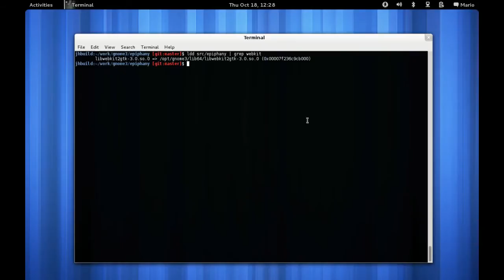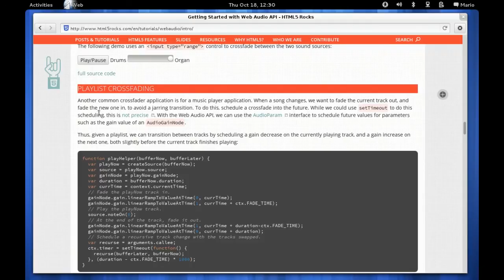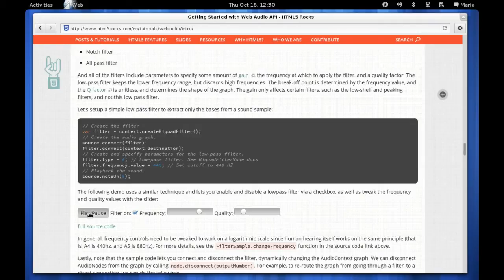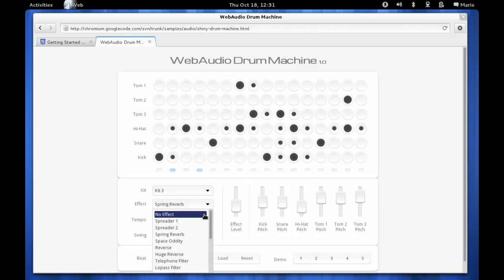WebKitGTK+ Multimedia: HTML5 WebAudio API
This video shows the results of implementing HTML5 WebAudio API in WebKitGTK+ using the current development version of Epiphany (also known as "Web"), the GNOME's web browser.

Some features of the WebAudio API will be demonstrated by playing some examples from html5rocks.com and a nice application called the "WebAudio Drum Machine".

Last, please notice that thise feature is currently working both for the WebKit and WebKit2 based versions of the WebKitGTK+ port. Actually, the demo has been recorded with the WebKit2 version, as you can check at the beginning of the video.